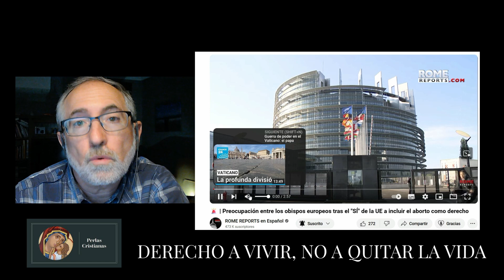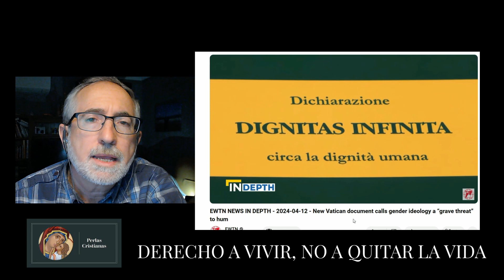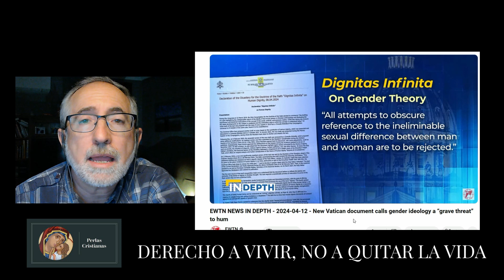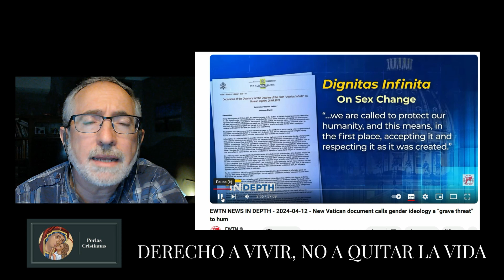Europa y la Vida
Derecho a vivir, no a quitar la vida.